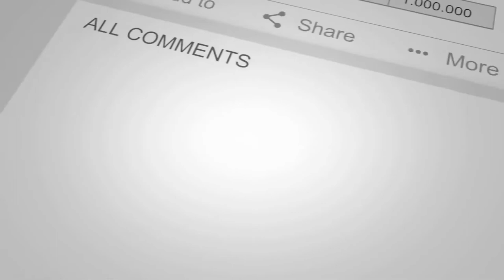agar tum saath ho | arijit singh live performance | royal stag | bollywood song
agar tum saath ho arijit singh live performance royal stag

Presenting to agar tum saath ho  arijit singh  live performance  royal stag i just copy this song not original

agar tum saath ho arijit singh live performance,
arijit singh live performance agar tum saath ho status,
agar tum saath ho arijit singh live,
arijit singh live performance agar tum saath ho,
agar tum saath ho arijit live,
agar tum saath ho arijit singh unplugged version,
agar tum saath ho arijit singh unplugged,
agar tum saath ho live performance by arijit singh,
agar tum saath ho unplugged arijit singh,
agar tum saath ho unplugged arijit,
agar tum saath ho live performance,
arijit singh songs live performance agar tum saath ho